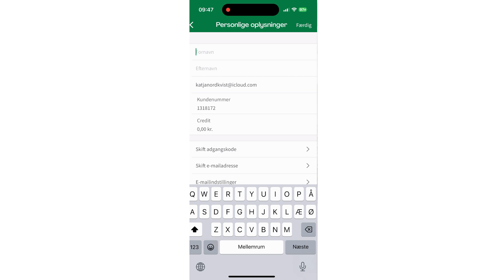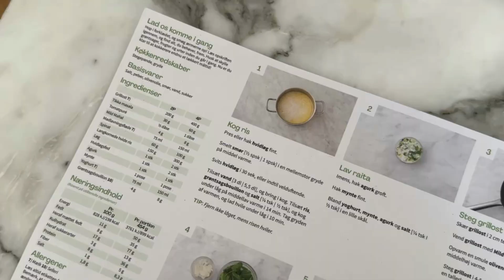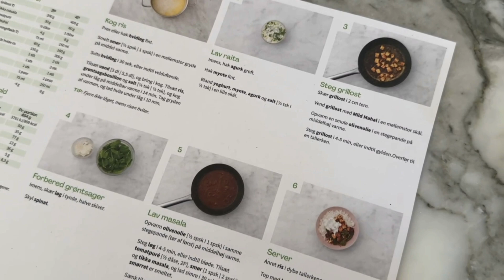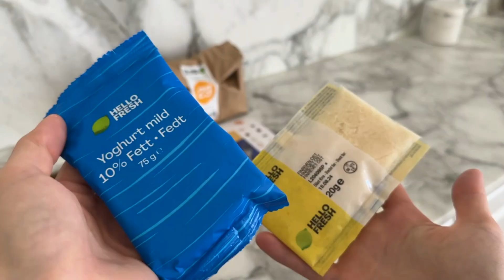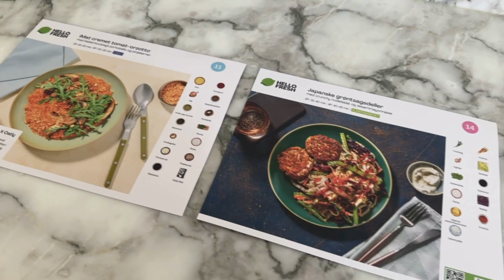HELLO FRESH | NOT SPONSORED REVIEW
// ABOUT ME
Katja Nordkvist | 31 | Denmark

0:00 - Intro
0:31 - What I ordered
1:28 - What I liked about it
3:10 - What I didn't like about it
6:36 - Can I recommend Hello Fresh?
7:00 - Thank you for watching!